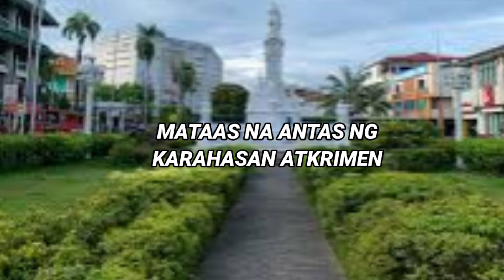Zamboanga City: Ang PINAKADELIKADONG SYUDAD sa Pilipinas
Ang Pilipinas ay binubuo ng maraming mga lungsod na bawat isa ay may kani-kaniyang kalakasan at kahinaan.

Bagaman marami sa mga lungsod na ito ang kilala sa kanilang kagandahan at kasaysayan, mayroon ding mga lugar na kinikilala bilang mapanganib dahil sa mataas na antas ng krimen.
Isa sa mga lungsod na ito ay ang Zamboanga City, na kilala bilang isa sa pinakadelikadong lungsod sa bansa.

Ang Zamboanga City, na matatagpuan sa Mindanao, ay kilala sa kanyang makulay na kultura at kasaysayan.

 Subalit, sa kabila ng kanyang mga positibong katangian, ang lungsod na ito ay madalas na binabalaan ng mga awtoridad at dayuhang embahada dahil sa mataas na antas ng karahasan at krimen.

Ang mga insidente ng kidnapping, terrorism, at armed conflict ay ilan lamang sa mga kadahilanan kung bakit ito itinuturing na mapanganib.

Ayon sa mga ulat mula sa iba't ibang ahensya ng gobyerno at mga NGO, ang Zamboanga City ay patuloy na nakararanas ng mga hamon sa seguridad.

Ang presensya ng mga armadong grupo tulad ng Abu Sayyaf at iba pang mga kriminal na organisasyon ay nagdudulot ng malaking banta sa kaligtasan ng mga residente at mga bisita.

Ang patuloy na kaguluhan sa rehiyon ay nagreresulta rin sa mga insidente ng pagnanakaw, murder, at iba pang anyo ng krimen.

PASASALAMAT AT PAGKILALA:

    Materyal na ginagamit sa Video:

                            Chrome /Google
                             Pexel

     Musika ay mula sa;

                            KINEMASTER -  Tenacious

Sana ay Magsubscribe kayo,